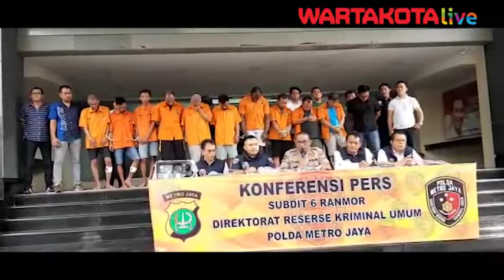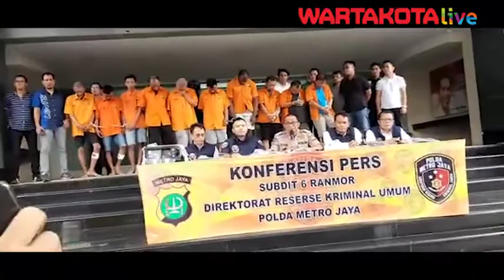WNA Kamerun Otaki Penipuan Modus Gandakan Dolar AS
Subdit Ranmor Ditreskrimum Polda Metro Jaya membekuk 4 pelaku kelompok penipuan dan penggelapan dengan modus menawarkan penggandaan uang dolar Amerika Serikat atau US Dollar dalam 10 jam, kepada korban.

Empat pelaku yang dibekuk adalah DG (36) alias Ramses, warga negara asing (WNA) asal Kamerun, lalu S alias Sam (42), AMY (50) dan VL (47) alias Leo.

Keempatnya ditangkap satu persatu di Jalan Salemba, Menteng, Jakarta Pusat, Rabu 5 Februari 2020.

Kelompok ini diotaki oleh DG, WNA asal Kamerun.

Sebelumnya mereka berhasil menipu korbannya EAI, hingga mengalami kerugian sebanyak 10.000 US Dollar atau sekira Rp 140 Juta, di Hotel Arafena, Senen, Jakarta Pusat, Kamis 30 Januari 2020 lalu.

Kabid Humas Polda Metro Jaya Kombes Yusri Yunus menuturkan kelompok ini berbagi peran dalam mengelabui korbannya, dengan berdalih bahwa mereka dapat menggandakan uang dolar Amerika Serikat hingga 30 kali lipat.

"Mereka menunjukkan video bagaimana uang dollar bisa berlipat ganda. Ini untuk meyakinkan korbannya," kata Yusri dalam jumpa pers di Mapolda Metro Jaya, Rabu (19/2/2020).

Selain itu kelompok ini juga mendemonstrasikan kepada calon korban bagaimana uang dollar mereka bisa berlipat ganda.

"Jadi mereka juga bermodal uang dolar Amerika. Dengan menunjukan kepada calon korban bahwa uang mereka dari 10 dolar bisa menjadi 30 dolar atau 100 dolar menjadi 300 dolar amerika," kata Yusri.

Bahkan kata Yusri mereka juga menyediakan fasilitas hotel kepada korban yang mau uang US Dollarnya digandakan. Yakni dari 10.000 US Dollar dijanjikan akan digandakan menjadi 300.000 US Dollar.

"Syaratnya uang US Dollar yang digandakan harus dibuka 10 jam kemudian setelah diberikan," kata Yusri.

Karena sangat meyakinkan dengan dalih uang dollar yang digandakan khusus didatangkan seorang WNA asal Kamerun, kata Yusri, ada salah seorang korban yang percaya yakni EAI.

Korban adalah pemain vallas yang memiliki uang 10.000 US Dollar dan berharap uangnya digandakan menjadi 300.000 US Dollar.

"Korban akhirnya menyerahkan uang 10.000 US Dollar ke para pelaku. Kemudian korban diberikan satu pak uang yang menurut pelaku akan menjadi 300.000 US Dollar, namun mesti dibuka 10 jam setelah diberikan. Jika tidak maka gagal," kata Yusri.

Namun kata Yusri, setelah 10 jam lebih, korban membuka satu pak kertas itu dan ternyata isinya hanyalah lembaran kertas hitam dengan bayangan samar-samar uang pecahan 100 US Dollar.

"Yang diterima korban hanyalah lembaran kertas hitam dengan bayangan samar-samar uang pecahan 100 US Dollar. Ini disebut black dollar dan sama sekali tidak laku atau palsu," katanya.

Karenanya kata dia korban mengadukan ke pihaknya, bahwa telah ditipu oleh sekelompok orang dengan tempat kejadian perkara di Hotel Arafena, Senen, Jakarta Pusat.

"Dari hasil penyelidikan, tim berhasil membekuk keempat pelakunya," kata Yusri.

Yusri menjelaskan WNA Kamerun DG alias Ramses, berperan sebagai pelaku utama penipuan atau otak kelompok ini.

"Sementara S alias Sam berperan meyakinkan korban dengan video dan melakukan demonstrasi dengan uang," kata Yusri.

Lalu AMY, katanya berperan membayar dan menyiapkan hotel bagi korban. "Sedangkan  VL alias Leo, perannya membantu mencari korban," katanya.

Menurut Yusri pihaknya masih mendalami ada kelompok serupa rekan DG, WNA asal Kamerun.

"Sebab DG ini mengaku belajar melakukan penipuan dengan black dollar dari temannya sesama WNA Kamerun," kata Yusri.

Ia menjelaskan DG sudah empat tahun tinggal di Jakarta. "Ia sempat  bekerja di perusahaan yang bergerak di bidang tumbuhan atau tanaman. Saat mau pulang ke Kamerun, ia ditawari rekannya untuk melakukan penipuan dengan black dollar," kata Yusri.

Dari para pelaku katanya disita ratusan lembar mata uang asing palsu. Yakni 371 lembar uang pecahan 100 Euro palsu, 65 lembar uang pecahan 200 Euro palsu,  86 lembar uang pecahan  500 Euro palsu,  1 (satu) buah pasport  no. 0502843 an. DG, empat unit handphone berbagai jenis dan merk, satu buah tas warna hitam  dan kotak hitam yang berisi 480.000 black dollar palsu.

Karena perbuatannya tambah Yusri, para pelaku dijerat Pasal 372 KUHP dan Pasal 378 KUHP dengan ancaman hukuman 4 tahun penjara.(bum)